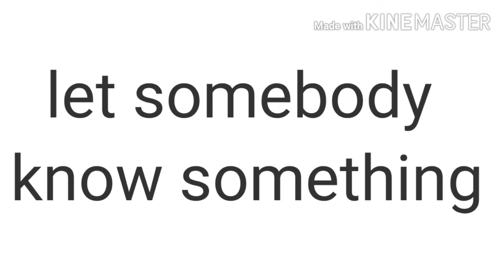Day 6 "let somebody know something" ideoms & phrasal verb series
idioms and phrases will definitely help two enhance  English speaking.
in this video I will look for example that I am given through video clips, try to listen carefully the pronunciation of the natives.